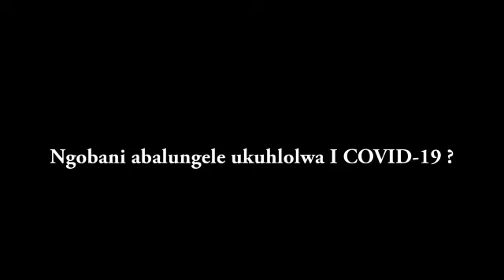Eligibility and criteria for COVID-19 testing (in Ndebele)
Persons with disabilities remain a commonly “invisible” left behind population group, and their vulnerability and marginalisation is much more accentuated in times of emergency and pandemics.  UNESCO recognises that the impact of the COVID-19 globally has resulted in unprecedented challenges affecting countries and all persons globally. While numerous efforts have been made to urgently share information to all people, there is limited and in other cases, no information being produced in accessible formats for persons with disabilities. This therefore contradicts the Convention on the Rights of Persons with Disabilities (CRPD) that calls on States Parties to take “all necessary measures to ensure the protection and safety of persons with disabilities in situations of risk” (art.11).

In this context, UNESCO in partnership with Leonard Cheshire Disability Zimbabwe took active steps to ensure the rights of persons with disabilities to access reliable information and communication on the pandemic are realised. This series of awareness raising videos include sign language, making them accessible to persons with different types of disabilities.

This video informs persons with disabilities and their caregivers about COVID-19 testing. It outlines the criteria followed for one to get tested if they are suspected to have contracted the disease. Toll free numbers are also shared for persons with disabilities and their caregivers to call when they have symptoms of COVID-19.